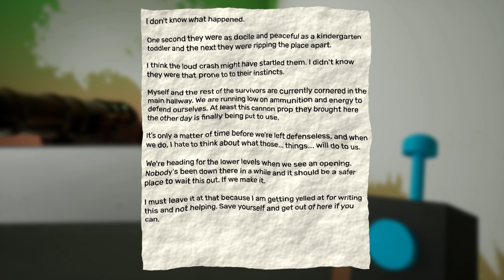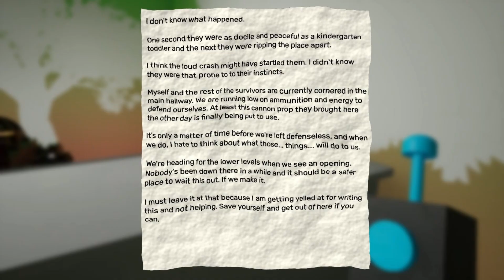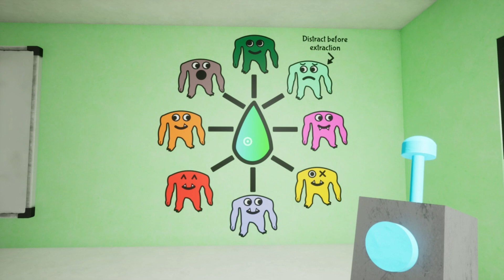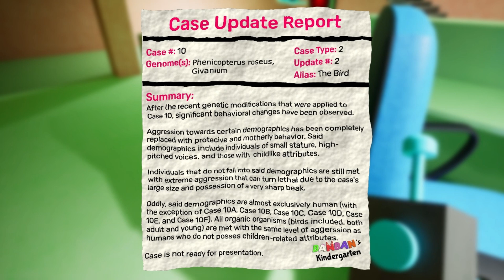Garten of banban 2 with Jacob part 2